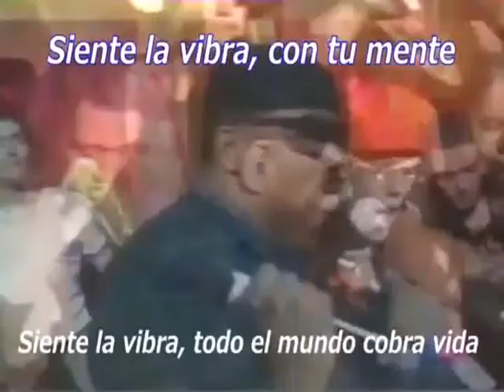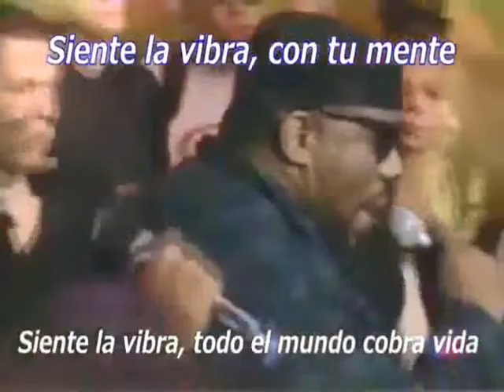mix de todo Bailable